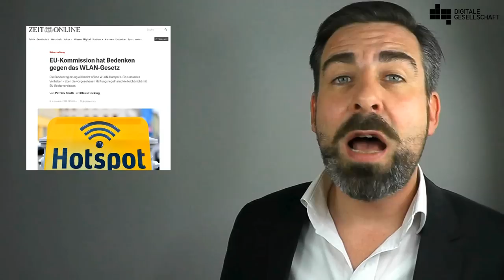DigiGes Wochenrückblick Folge 12 - dgw012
Folge 12 des DigiGes-Wochenrückblicks, dieses Mal für die Woche vom 11. - 18. Dezember 2015.

Die Themen der Woche:
- Reform der WLAN-Störerhaftung
- Vorratsdatenspeicherung von Kommunikationsdaten
- Europäische Datenschutzgrundverordnung

VDS – Meldung auf netzpolitik.org zur Entscheidung des Bayerischen Kabinetts, auch Geheimdiensten Zugriff auf Vorratsdaten zu gewähren

VDS – Stellungnahme des Digitale Gesellschaft e.V. zu den Plänen von CDU und CSU in Hinblick auf die Vorratsdatenspeicherung (Mai 2015)

VDS – Stellungnahme zur Entscheidung des Europäischen Gerichtshofes (EUGH) gegen Vorratsdatenspeicherung in (April 2014)

EUDataP – Stellungnahme von DigiGes und anderen europäischen NGO zum Datenschutzpaket der EU

EUDataP – Englischsprachiges Original der Stellungnahme von DigiGes und anderen europäischen NGO zum Datenschutzpaket der EU